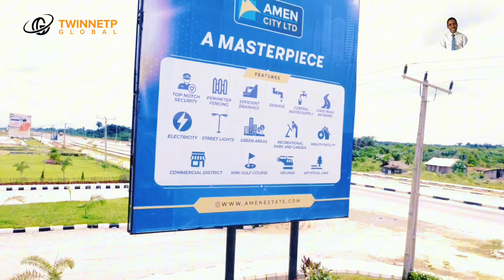TIARA ESTATE Fast Selling | Ibeju Lekki Lagos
Tiara is a luxury estate with great modern infrastructure that gives you the opportunity to own a residential plot where you are free to build your own desired structure.

PLOT SIZES AND PRICE:
300SQM ₦20,000,000 (All inclusive)
500SQM ₦30,000,000 (All inclusive)

PAYMENT PLAN: Up to 12 Months

INITIAL DEPOSIT FROM: ₦4,000,000

FEATURES:
- Helipad
- Mini golf court
- Top class security
- Centralized sewage system
- Entertainment center
- Recreation facilities

Don't miss out on this golden opportunity.

Lekkiproperty.com